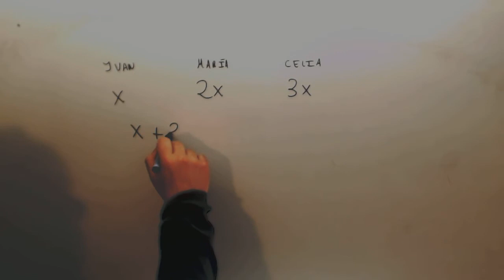Problema dinero Ecuaciones Matematicas Acceso CFGS Academia Usero Estepona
Problema dinero Ecuaciones Matematicas Acceso CFGS Suscríbete a nuestro canal en Youtube para ayudarnos a seguir creciendo Academia Usero en Estepona, el centro de formación con más vídeos en Internet del Mundo presenta